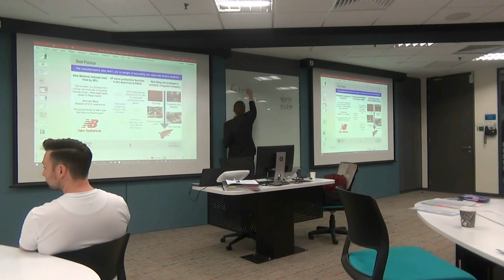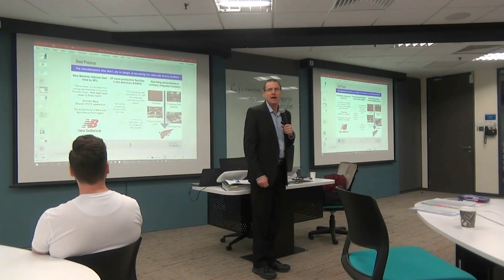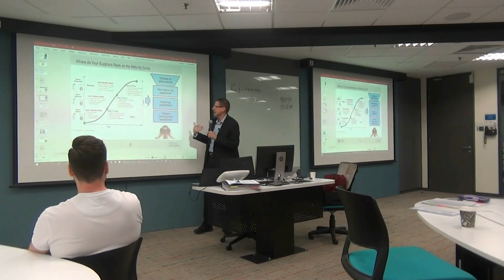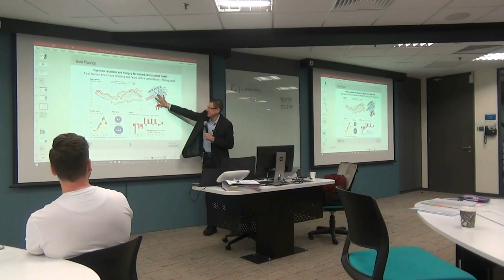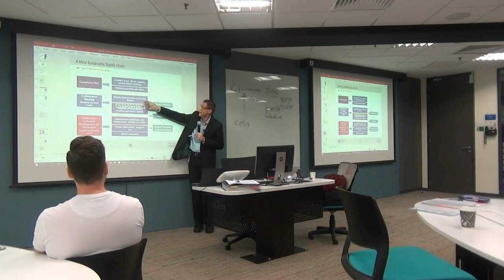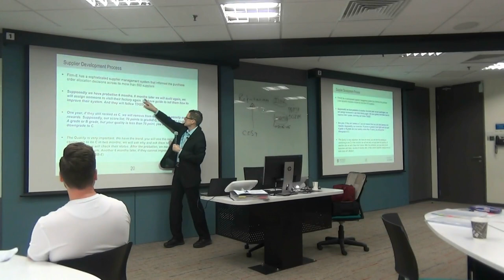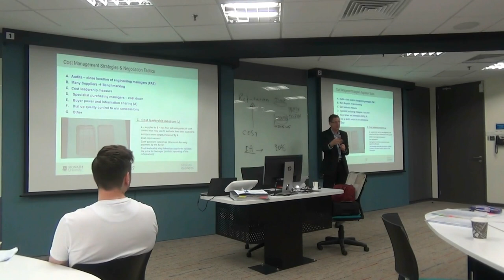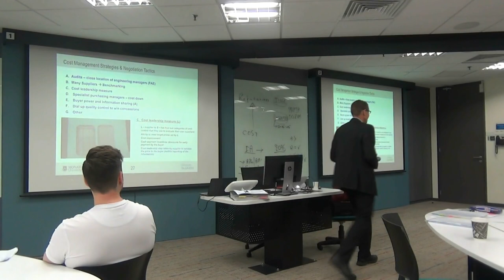Supply Chain Management - W8 - How MNCs do it?